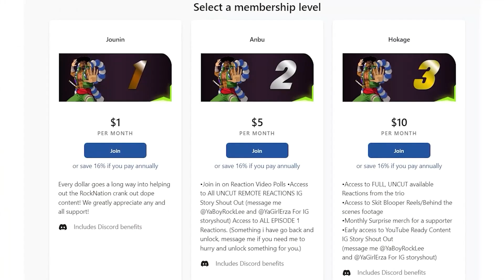What Happens In Vegas…..Beef Episode 4 Reaction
Beef Episode 4 Reaction

20791 Three Oaks Parkway Unit 349